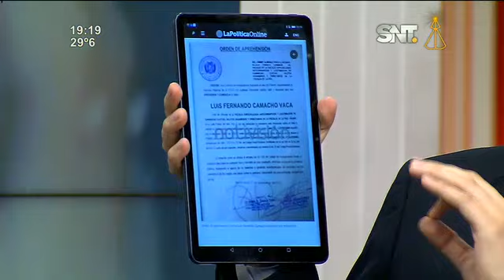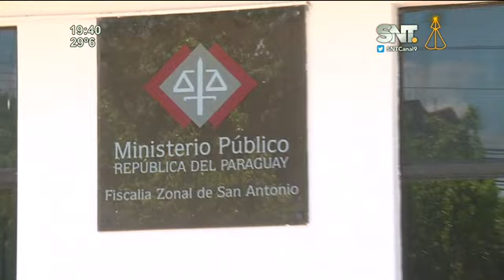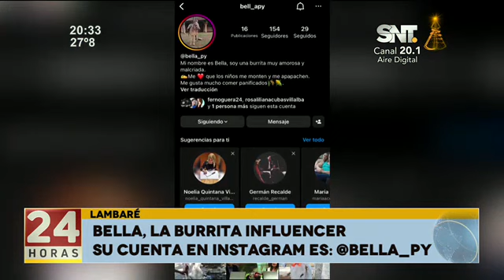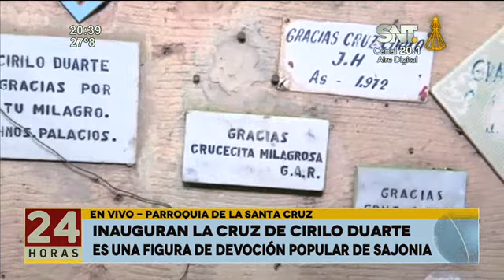Noticiero 24 Horas: Programa del 28 de diciembre de 2022